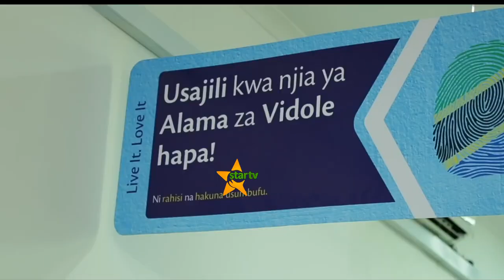TIGO YAIPIGA TAFU TANTRADE MAONESHO YA SABASABA